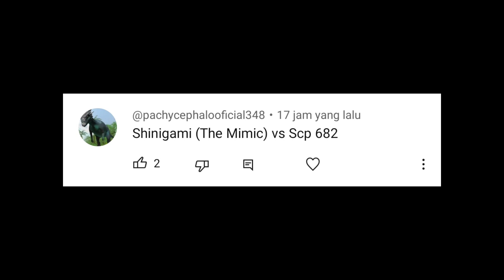Shinigami (The Mimic) vs SCP - 682